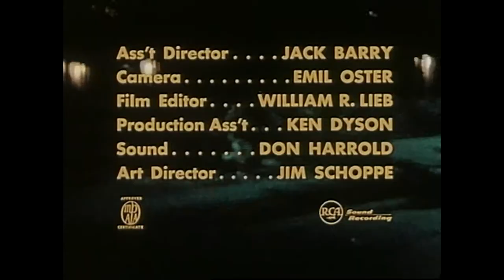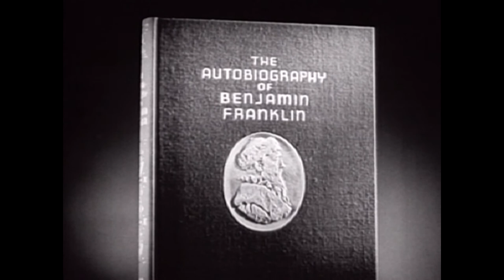The Last Jeremy Kellerman Video of 2012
A Chriddof-inspired experiment in video editing, this thing never really came together as I worked on it to pass the time during a fever. My illness passed, and so did my focus on this project. I may revisit it later to tighten the editing and see what else might be done with it, but in the mean-time, why don't YOU experiment with it!

Thanks for another great year, folks! From all of us at the Jeremy Kellerman Advice Hour Archive, we salute you!

Think well, live well and be well!
Jeremy Kellerman